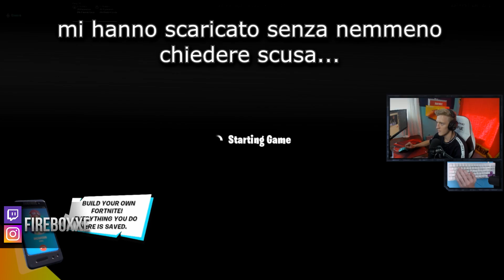TFUE HA LITIGATO CON CLOAK E 72hrs perché gli DEVONO 140 MILA DOLLARI! 😲